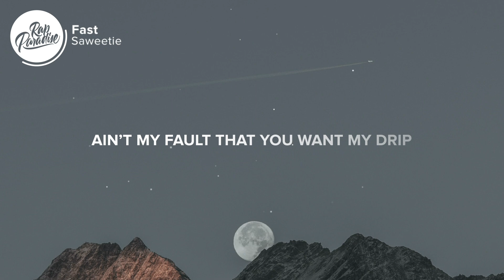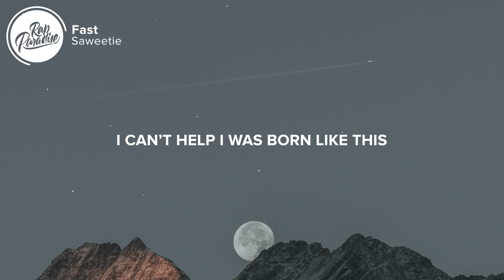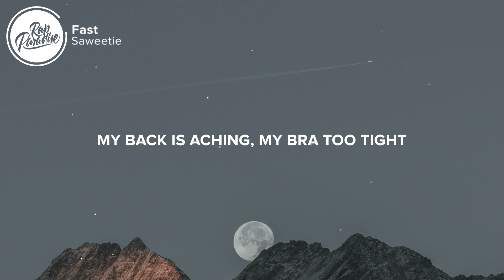Saweetie - Fast (Lyrics)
⚡️I can’t help I was born like this

Fast, I’m coming in fast (Uh huh)
First place, you coming in last (That’s right)
I’m hitting that, hitting that gas
I’m hitting that, hitting that ass (My body)

I’m coming in fast (Uh huh)
First place, you coming in last
I’m hitting that, hitting that

Lo’ Comotion
We causing a commotion
I put it in
I put it in motion

Iciest bitch in the whole damn land
I hit the road in a all white lamb
I keep a fresh set up on my hands
You don’t like me but you on my gram

How you look?
How you look?
How you sound, hoe?
I’m a boss, I’m a brat, hard to handle

I’m a real life mood
A real life muse
Got some pretty ass toes in my sandals
Ain’t my fault that you want my drip
Little bitter bitch could have been my friend
Now you gotta listen while I pop my shit

Rule number one, never be number two
Got the candy apple lubs
Hit the gas, then I zoom
Mad cause I’m rich, and I’m young, and I’m cute
All eyes on me when I step in the room

Why you stay with my name in your mouth, hoe
Don’t your ass get tired, that’s a mouth full
Wanna wear my jewels, and sip my juice
Need a couple cuban links with some big bamboos

Little bittle bitch could have been my friend
Now you gotta watch while I win win win

My back is aching, my bra too tight
You mad as hell that I shine so bright
Ass jiggling, I know that’s right

Picture credit
📷  Leandra Reiger